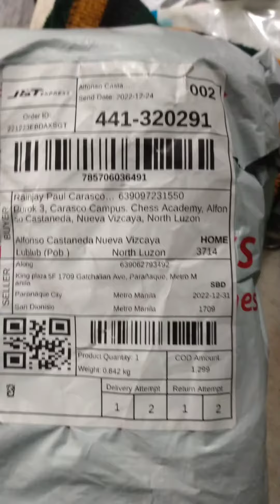Hassns Pro 7 Rear Hub 6Pawls 3teeth - Tunog Habulin Aso